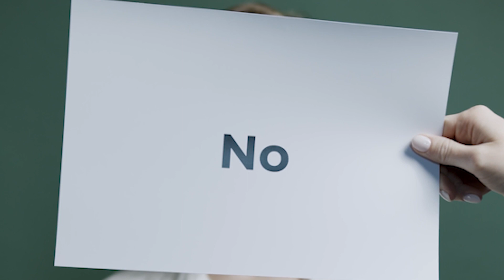क्या कोई Cream Nevus Of Ota को ख़तम कर सकती है ? (Birth mark)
Do you have a cream Nevus of Ota? If so, you may wonder if it's safe to have the mark permanentized with dermabrasion. In this video, we'll answer some of the most common questions about cream Nevus of Ota and dermabrasion, and help you decide if the mark is something you want to keep.

Video Title:   क्या कोई Cream Nevus Of Ota को ख़तम कर सकती है ? (birth mark)

✅ About AWISH CLINIC (HINDI).

We are Awish clinic, a best place to deal with skin treatment, hair transplant and hair treatment world wide in India. particularly in Delhi and NCR.

Address: AWISH Clinic, J-232, Pocket J, Sarita Vihar, New Delhi, Delhi 110076, India

© AWISH CLINIC (HINDI)